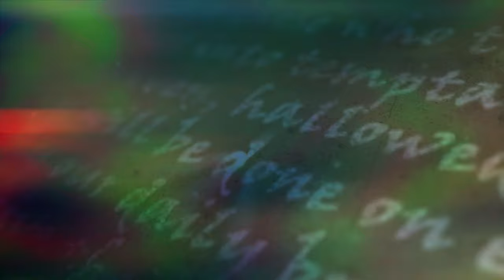HGMB Dymond - War Zone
Dymond drops his 1st visual from his debut release R.O.S.E.